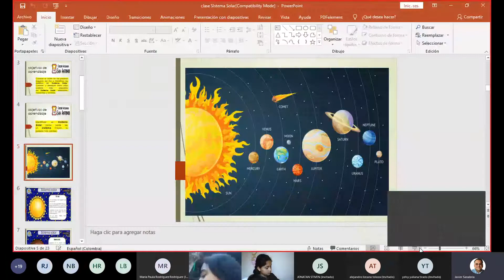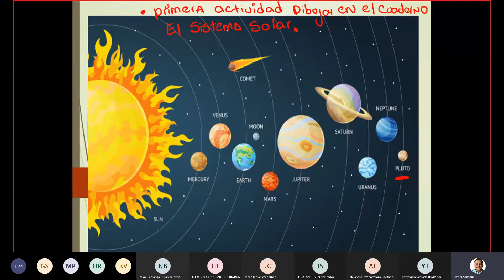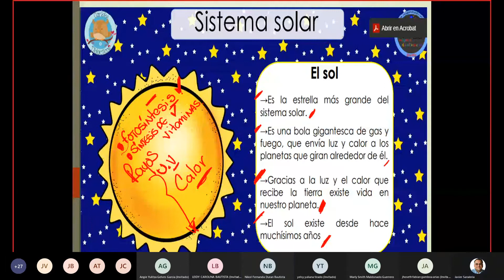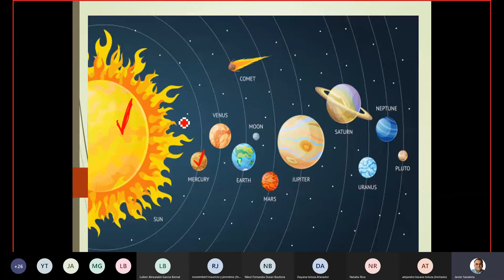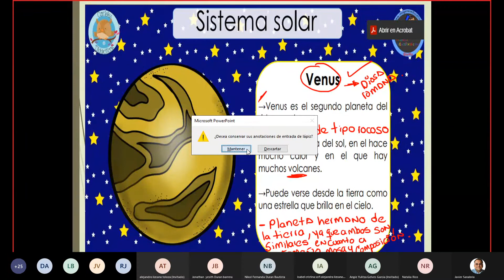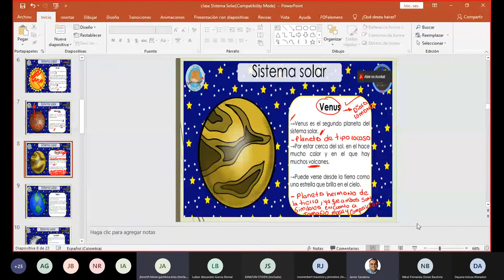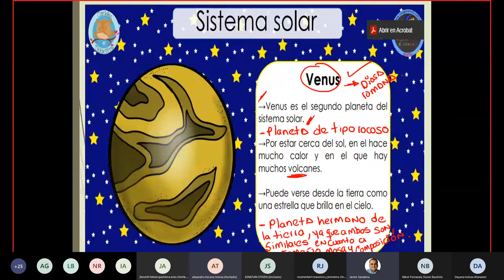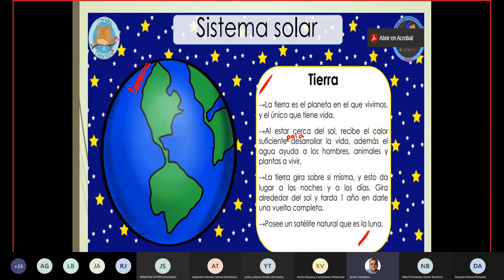Ciencias Naturales 6° - El Sistema Solar - Feb 11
Dr. Javier Sanabria